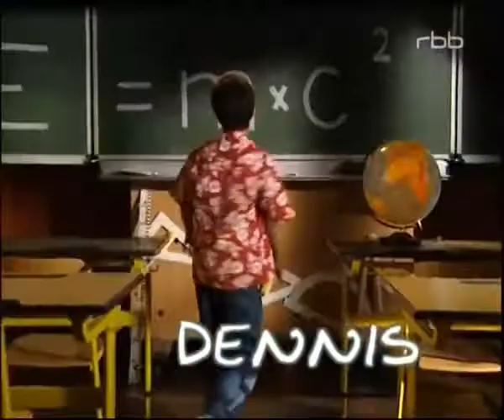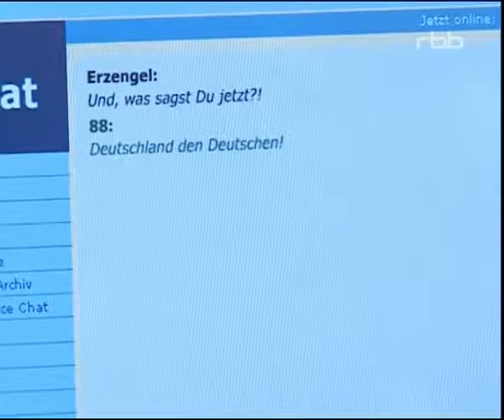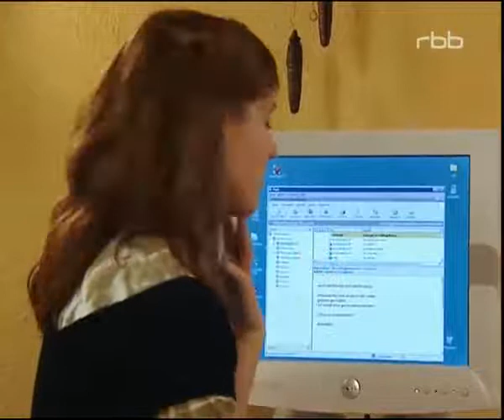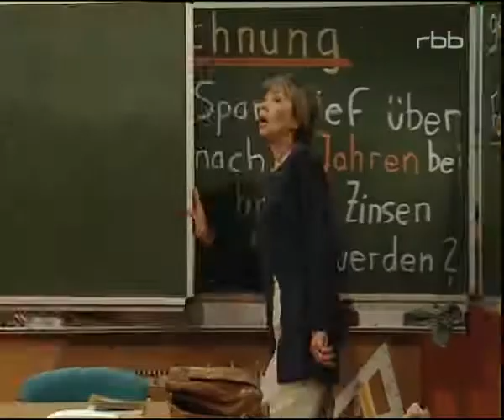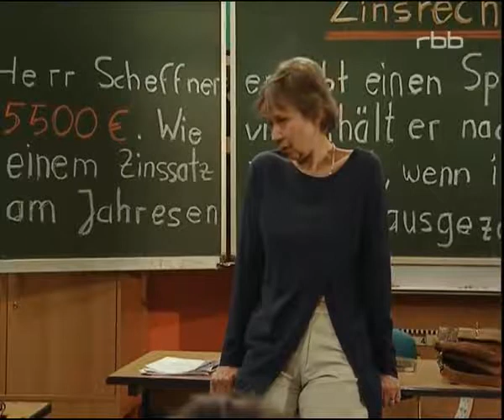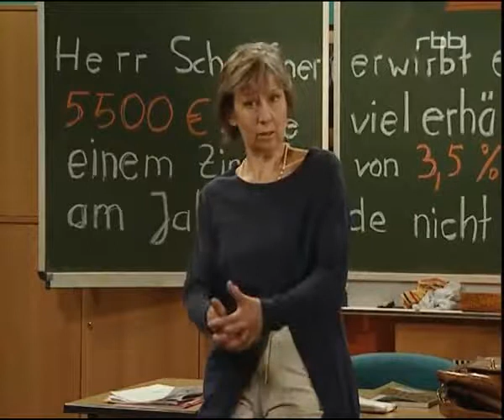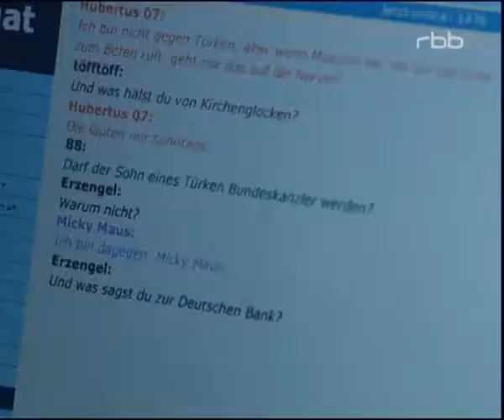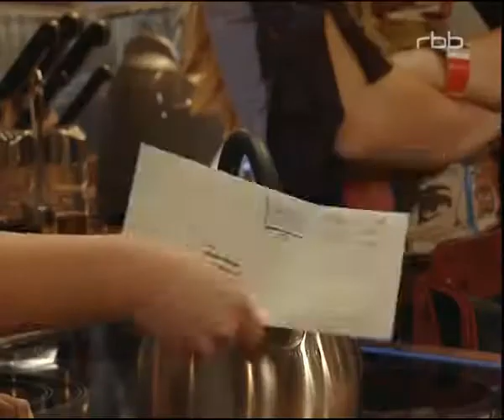Schloss Einstein Folge 325